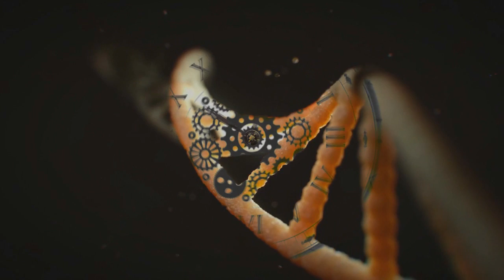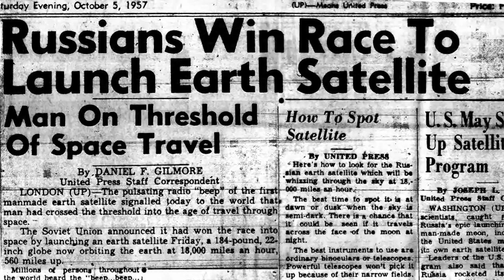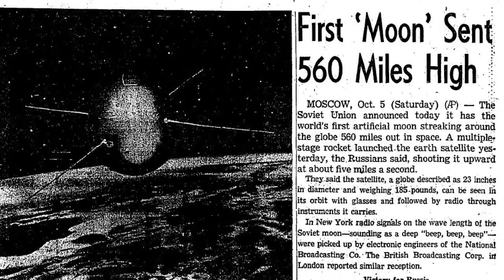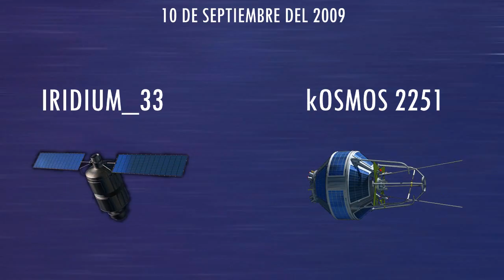SATÉLITES | El hombre y el espacio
La exploración espacial se encuentra en su infancia, los satÉlites fueron el primer paso en esa dirección.

Libro: El hombre y el espacio (Colección divulgación científica de life en español)

Música usada:

Título: Thinking Back

Título: Down the Rabbit Hole
 Título: Tender Remains

Título: Space Coast